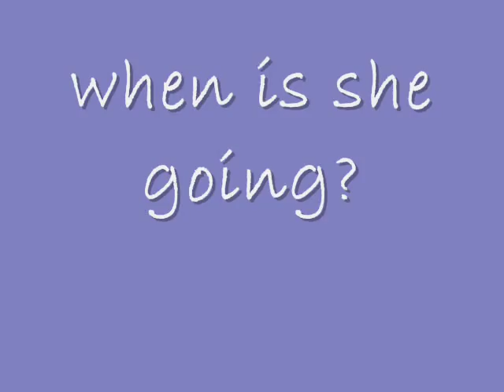grandma is going to the grocery store